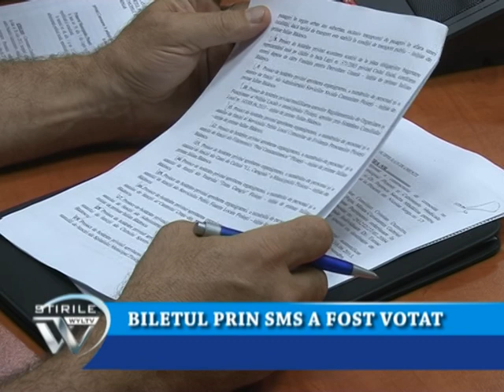BILETUL PRIN SMS